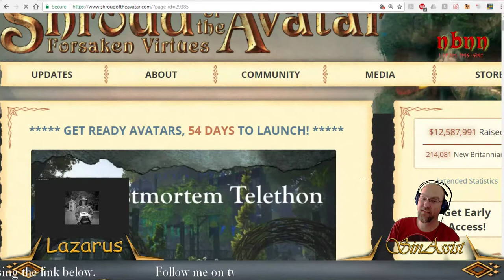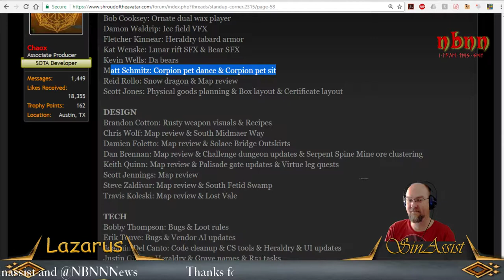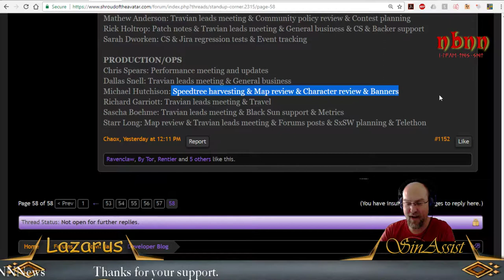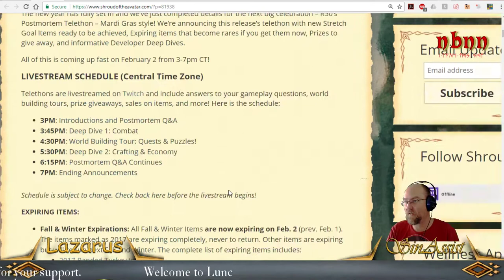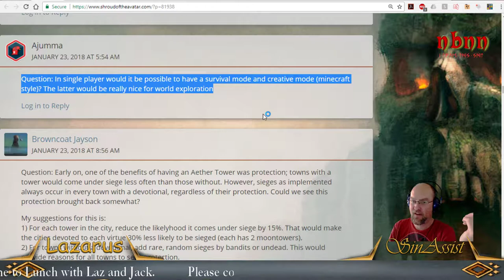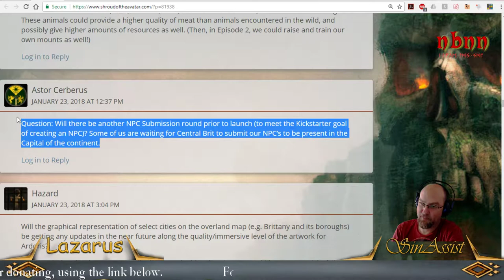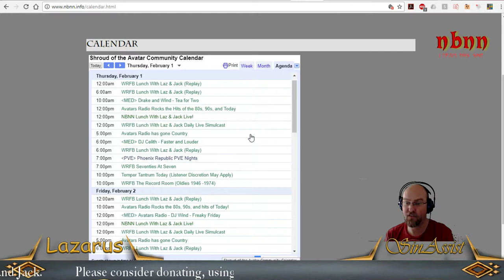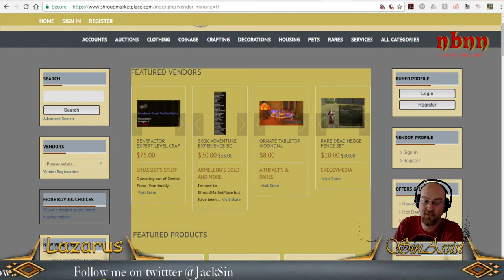Shroud of the Avatar: Lunch with Jack and Laz 2/1/18